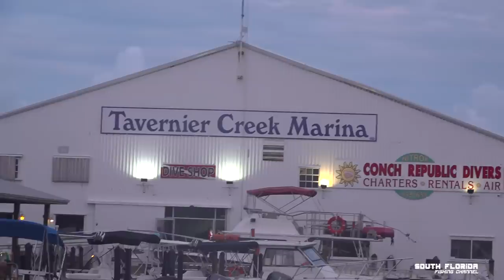How to Catch Cook and Clean Mahi | The inFamous Florida Mahi Sandwich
Captain Tim takes us offshore and shows us how to catch cook and clean Mahi. After a great day of fishing Florida I make the infamous Florida Mahi Sandwich in this catch and cook!

▬▬▬▬▬ THE Fishing Links you are looking for ▬▬▬▬▬

My Sony NX80 cam:

In this Florida fishing episode on the South Florida Fishing Channel we go offshore to catch mahi. Tim shows us some great ways on how to catch mahi. In our case we used chunk bait to catch mahi. Phil even used some artificial baits to catch mahi mahi.

It's finally that time of year in Florida when you can catch mahi in Florida. And that means it's time for a mahi catch cook and clean. This is the first mahi catch and cook I have done this year! I'm going to make the infamous mahi sandwich.

But before we cook mahi we need to clean mahi! And Tim will show you how to clean mahi. There are different methods to clean mahi and this is one of them. After we finish cleaning the mahi it's time to make a Florida mahi sandwich.

What a great day of fishing here in Key Largo, Florida. I hope you learned something about how to catch mahi. This is the right season in Florida to pull off a catch clean cook mahi video.

I hope you enjoyed this How to Catch Cook and Clean Mahi where I make The inFamous Florida Mahi Sandwich fishing episode on the South Florida Fishing Channel. I have some awesome fishing videos in production!